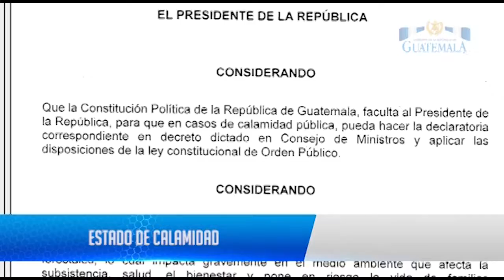Informe Nacional, se decreta Estado de Calamidad debido a incendios forestales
El Informe Nacional del jueves destaca el decreto de Estado de Calamidad debido a los incendios forestales que ponen en riesgo los recursos naturales.

¡Esto y más en el InformeNacional del Gobierno de Guatemala!